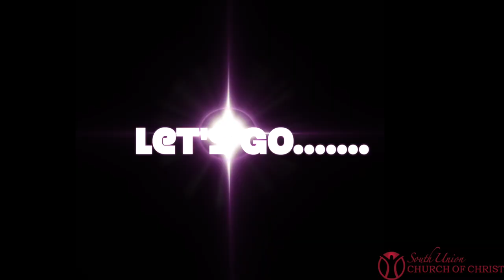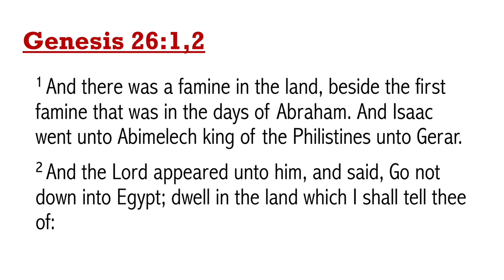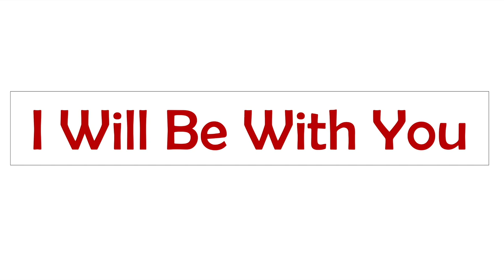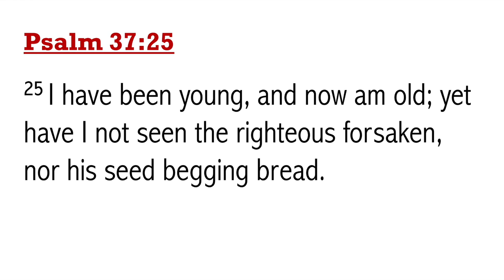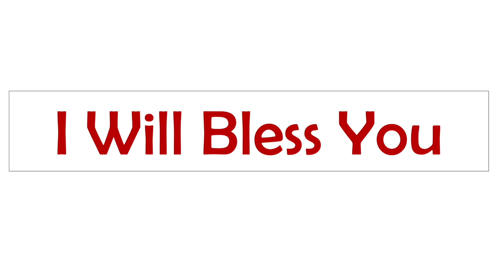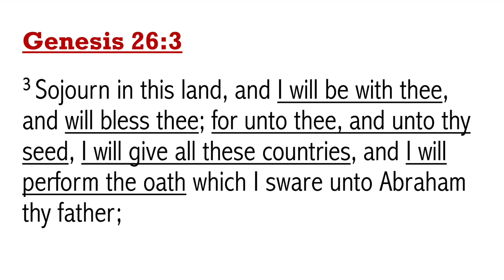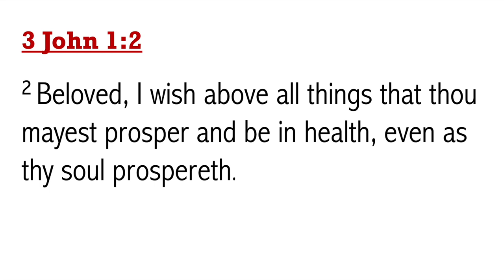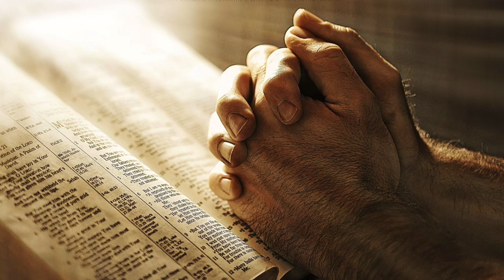Sunday Evening Bible Study - May 28, 2023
"SIX Promises For GOD's People"
Genesis 26:1,2